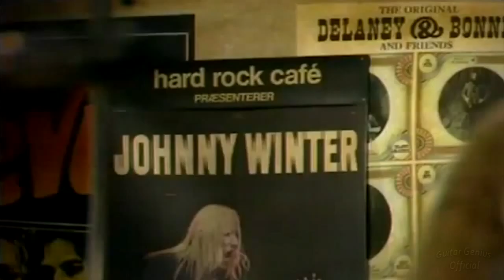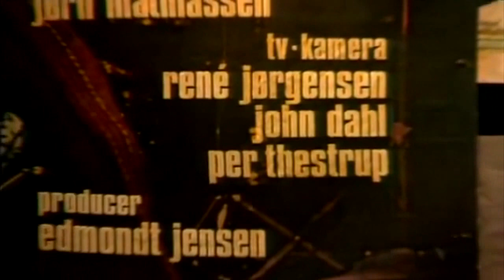*JOHNNY WINTER* FULL SHOW - HD -Dolby Digital 5.1 - 1970 ¨Live in Copenhagen¨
The guitar genius *Johnny Winter* from Danish TV in 1970
Tommy Shannon - bass
Uncle John Turner - Drums
00:34   Mama Talk To Your Daughter
05:00   Johnny B Goode
08:00   Be Careful With A Fool
15:00   Mean Town Blues
Video Effects (Widescreen & photo effects) - Audio effects - EQ + Dolby Digital 5.1 By Rony Nerozzi *non-profit*